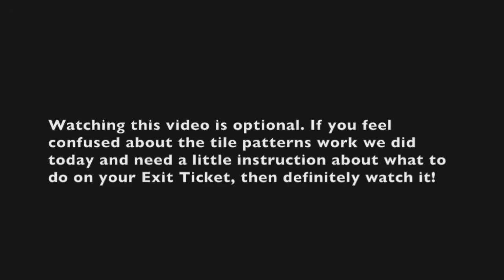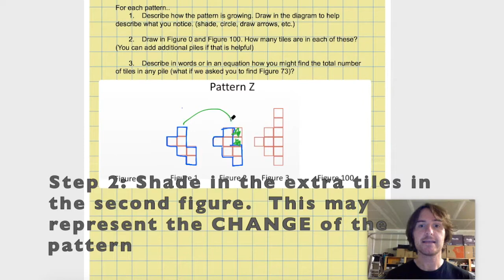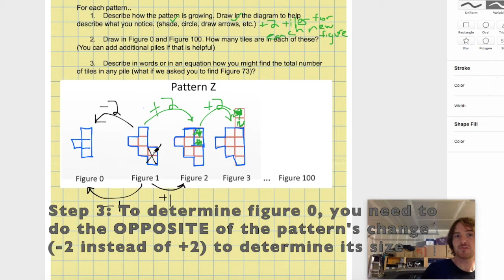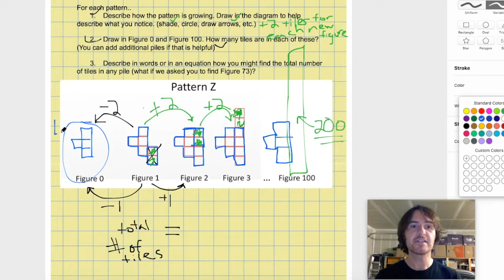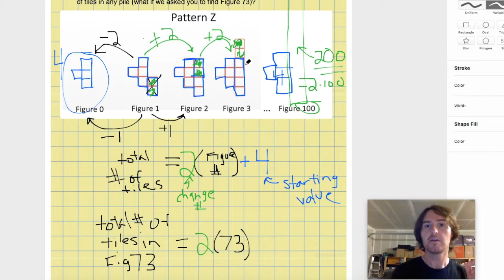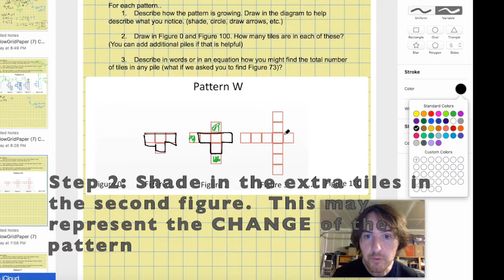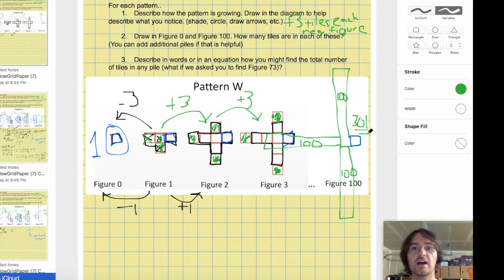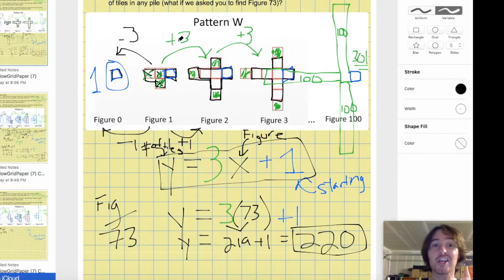Tile Patterns Explained (Mini-Lesson)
Watch this video if any of the following situations apply to you:

1) You want a refresher on how to do these tile patterns problems
2) You are not sure what to do on your Tile Pattern Exit Ticket today (Monday, August 24)
3) You want to hear Mr. Fortin explain something :)

If none of the above situations apply to you (you're 100% confident on what to do on your exit ticket and you've heard enough from Mr. Fortin for the day) then feel free to skip watching this video.